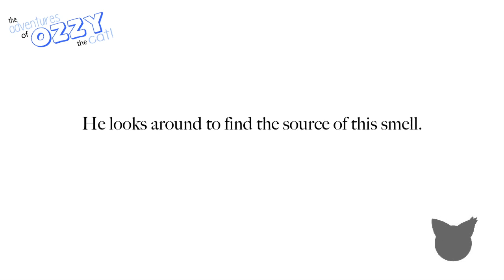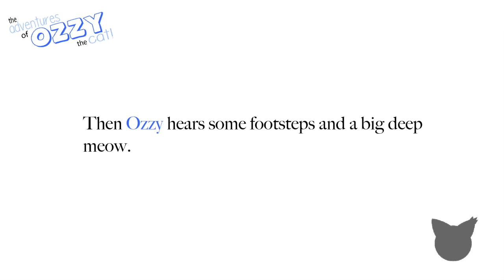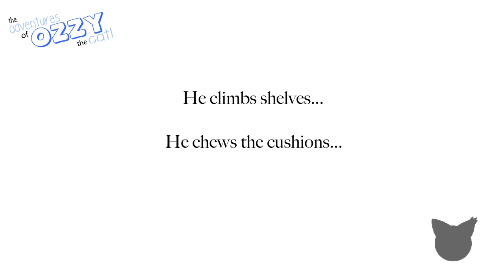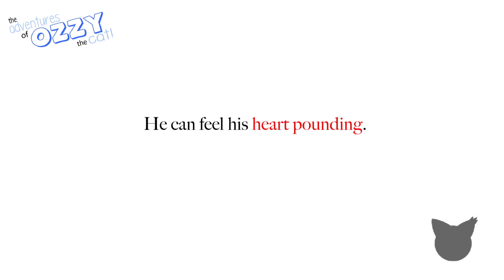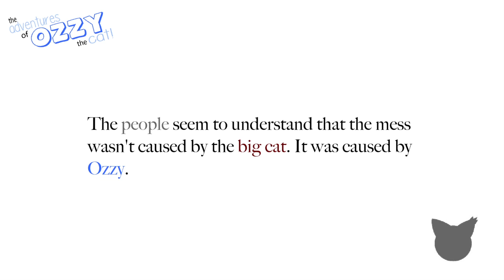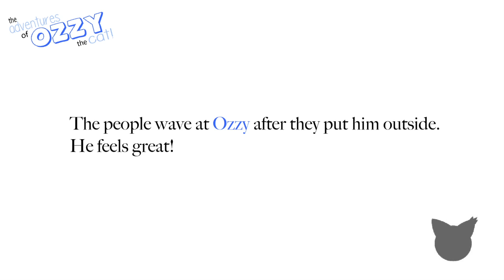The Adventures of Ozzy the Cat - Episode 3 [Crazyhouse]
The Adventures of Ozzy the Cat is a series of four compositions. Each composition tells a story of a day in the life of Ozzy, a stray cat. This piece explores the association between music and visual image.

The visual to this piece only contains the narrative for the story in a style that resembles intertitles. The audience is encouraged to imagine their own personal interpretation through the musical cues.

Inspiration for the piece came from Carl Stalling's work with Silly Symphonies, who scored the music for the Looney Tunes cartoons. Within the music for the Looney Tunes, movement is often emphasised through musical accents, this is a technique that has been explored within this piece.